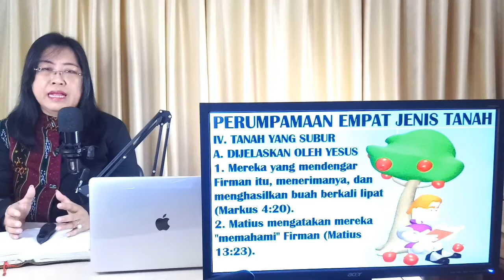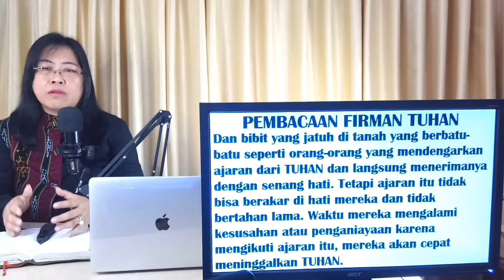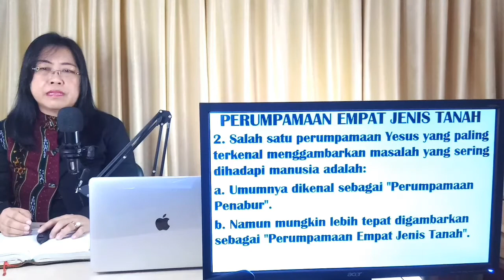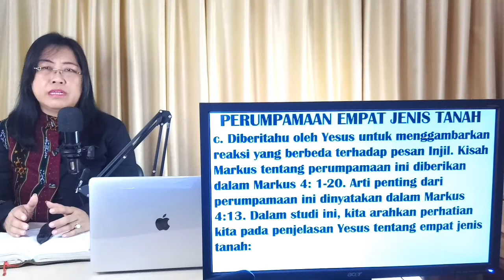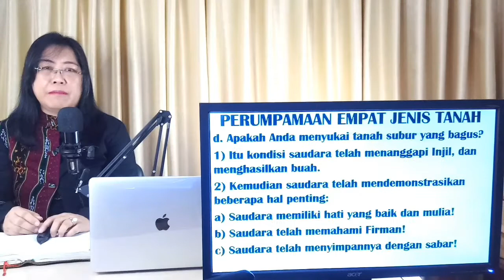PERUMPAMAAN EMPAT JENIS TANAH, Pdt. Dr. Aya Susanti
Saat Yesus memberitakan Injil kerajaan, Dia tidak selalu menemukan pendengar yang menyimak dengan serius. Beberapa orang mendengarkan hanya untuk menemukan alasan untuk menuduh Dia. Oleh karena itu, Yesus mulai mengajar di depan umum dalam perumpamaan. Secara pribadi, Yesus menjelaskan perumpamaan kepada murid-murid-Nya. Alasan utama: banyak pendengar yang menjadi "tuli". Salah satu perumpamaan Yesus yang paling terkenal menggambarkan masalah yang sering dihadapi manusia adalah umumnya dikenal sebagai "Perumpamaan Penabur". Namun mungkin lebih tepat digambarkan sebagai "Perumpamaan Empat Jenis Tanah". Diberitahu oleh Yesus untuk menggambarkan reaksi yang berbeda terhadap pesan Injil. Arti penting dari perumpamaan ini dinyatakan dalam Markus 4:13. Dalam studi ini, kita arahkan perhatian kita pada penjelasan Yesus tentang empat jenis tanah:
I. Tanah Di Pinggir Jalan
A. Dijelaskan Oleh Yesus
Mereka yang benihnya diambil dari hatinya oleh Setan. Matius di dalam Injilnya mengatakan itu karena mereka tidak mengerti. Kondisi mereka salah satunya adalah "dibutakan" oleh Setan terhadap Injil.  Tanah ini mewakili mereka yang hati kerasnya dimanipulasi oleh Setan untuk melawan Tuhan.
B. Diterapkan Hari Ini
Banyak orang telah mengeraskan hati mereka untuk Injil dengan berbagai alasan. Beberapa orang dari mereka karena lebih menyukai kegelapan daripada terang. Jenis tanah ini mewakili banyak orang saat ini yang tidak tertarik kepada hal-hal rohani. Tanah berikutnya dalam perumpamaan ini adalah:
II. Tanah Berbatu-Batu
Mereka yang mendengar firman dan segera menerimanya dengan sukacita. Namun tanpa akar, mereka tidak dapat bertahan. Mereka tersandung saat menghadapi kesengsaraan, penganiayaan dan godaan. Tanah ini melambangkan mereka yang percaya dan taat, tapi tidak bertahan lama.
Banyak orang mendengar Firman dan menerimanya dengan sukacita yang besar. Mereka cepat mematuhi Injil. Ketika masalah muncul, tidak ada ketahanan dan sandungan terjadi. Tanah ini mewakili orang Kristen yang lebih dikuasai oleh emosi daripada oleh Firman Tuhan. Tanah ketiga dalam perumpamaan itu adalah:
III. Di Tanah yang Berumput Duri
Mereka yang mendengar Firman. Yang kemampuan berbuahnya terhambat. Demi kepedulian dunia ini. Dengan tipu daya kekayaan. Dengan keinginan untuk hal-hal lain (Lukas 8:14) kesenangan dari kehidupan. Tanah ini mewakili mereka yang percaya dan taat, tapi kemudian mandek atau stagnasi.
Banyak yang menjadi Kristen, tetapi tidak pernah dewasa. Mereka mungkin menghadiri kebaktian di gereja, bahkan berpartisipasi atau memimpin kelompok. Namun secara rohani mereka tetap "bayi" dan "duniawi". Pertumbuhan rohani mereka terhambat. Dengan kepedulian dan kecemasan yang mengganggu pikiran mereka. Dengan kekayaan yang menipu mereka menuju kemandirian (1 Timotius 6:17-19). Dengan kesenangan yang mengalihkan pikiran mereka dari hal-hal yang rohani. Tanah ini melambangkan orang Kristen yang tidak menghasilkan buah materialisme. Akhirnya, tanah keempat dalam perumpamaan ini adalah:
IV. Tanah yang Subur
Mereka yang mendengar Firman itu, menerimanya, dan menghasilkan buah berkali lipat. Matius mengatakan mereka "memahami" Firman (Matius 13:23). Lukas berkata bahwa mereka mendengar Firman "dengan hati yang mulia dan baik, memeliharanya dan menghasilkan buah dengan kesabaran." (Lukas 8:15). Tanah ini mewakili mereka yang berhati baik yang mengerti dan menaati Firman.
Banyak orang menjadi Kristen yang memiliki "hati yang mulia dan baik" ini. Mereka berusaha untuk memahami Firman. Mereka berusaha untuk menjaganya, dan dengan kesabaran menghasilkan buah dalam hidup mereka! Mereka seperti jemaat di Berea, dipuji sebagai orang yang "berpikiran terbuka", dimanifestasikan oleh bagaimana mereka "semua siap menerima firman". Mereka menyelidiki Kitab Suci setiap hari untuk mencari tahu apakah ini semuanya begitu (Kisah Para Rasul b17:11). Perhatikan pentingnya pemahaman dalam kaitannya dengan menghasilkan buah. Yesus membuat hubungan antara keduanya dalam perumpamaan ini. Paulus menghubungkan keduanya ketika dia menulis tentang menghasilan buah Injil di antara orang Kolose "sejak hari mereka mendengar mereka mengatakan "memahami" kasih karunia Allah dalam kebenaran" (Kolose 1: 5-6). Ketika seseorang "mengerti", mereka akan lebih mungkin "berbuah". Tetapi kunci untuk memahami adalah memiliki hati yang baik dan mulia. Seseorang yang mau mendengarkan dan belajar! Perhatikan bahwa Yesus berkata tidak semua akan menghasilan jumlah yang sama. Beberapa orang menghasilkan tiga puluh kali lipat, beberapa lagi enam puluh, dan beberapa ratus kali lipat (Markus 4:20). Beberapa orang mungkin diberi lebih banyak sesuai dengan kemampuan mereka. Apapun kemampuan kita, kita harus melatihnya sesuai karunia Tuhan. Tanah ini melambangkan orang Kristen yang setia dan subur dalam pelayanan mereka.